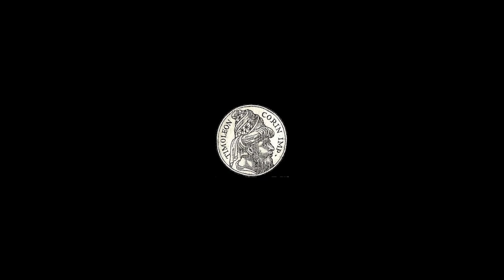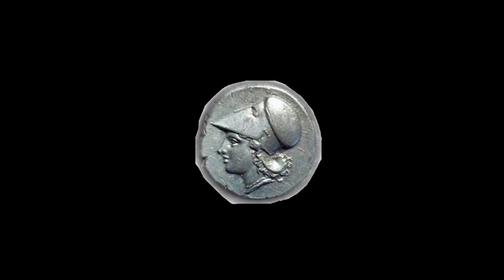Uncovering the Fascinating History of Glamorous Taormina Sicily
How has Taormina developed into a tourist location and which famous people have been there?

0:00 Introduction
0:41 Early settlers
1:05 Timoleum
1:30 Andromachus
2:30 Hierro II
3:00 Servile War
3:45 Octavian
4:15 St Pancras
4:45 Fatimids
5:35 Sicilian Vespers
7:05 Ferdinand I
7:35 Garibaldi
8:00 The Grand Tour
8:40 Notable visitors

In this video, we explore the captivating history of Taormina, a picturesque town perched on a hilltop overlooking the Ionian Sea. From its ancient Greek origins to its modern-day status as a popular tourist destination, we delve into the fascinating story of this charming town and its people. Through stunning visuals and expert analysis, we uncover the key events and figures that have shaped Taormina's past and present. From the city's role in the Roman Empire to its artistic and cultural legacy, we explore the many layers of Taormina's history. Join us on this journey through time and discover the captivating story of Taormina.

Where is Taormina Sicily?
Who arrived in Naxos which fundamentally changed Taormenium?
How does Mount Etna impact Taormina Sicily?
Where was The Godfather filmed in and around Taormina Sicily?
How did Timoleon avoid the Carthaginians?
In what unusual way did Andromachus avoid overthrow by Timoleum?
What interest did Pyrrhus of Epirus have in Taormina Sicily?
How did Hieron II of Syracuse change Taormina Sicily?
How did the Service War impact Taormina Sicily?
Who betrayed the slaves in the Servile war?
What was the purpose of the Roman Odeon in Taormina Sicily?
What was the outcome of the naval battle between Sextus Pompeius and Octavian?
What produce was Taormina Sicily famous for producing?
How did Saint Pancras become patron saint of Taormina Sicily?
When did the Fatimids rule Taormina Sicily?
Palazzo Corvaja performed a special political function? What was it?

Pexels from Pixabay
Who gifted Isola Bella to Taormina Sicily? What is its modern use?
Why is Piazza 9 Aprile  so named?
Who visited Taormina Sicily as part of the Grand Tour?
Oscar Wilde stayed in which Taormina Hotel?
Who stayed in Daphne Phelps famed pensione?
Who designed Villa San Giorgio?
Which 80s pop singer owns a hotel in Taormina Sicily?
Do you want to know the whos who of visitors to Taormina Sicily?

Concord90 from Pixabay